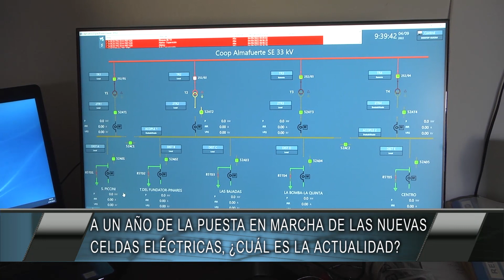UN AÑO DESPUÉS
Se cumple un año de la entrada en servicio de las nuevas celdas eléctricas de la Cooperativa. ¿Cuál es el balance sobre las prestaciones del nuevo equipamiento?